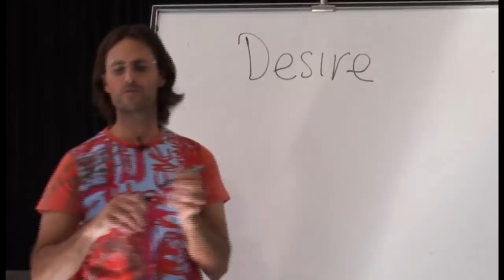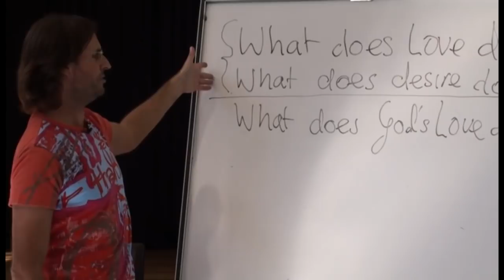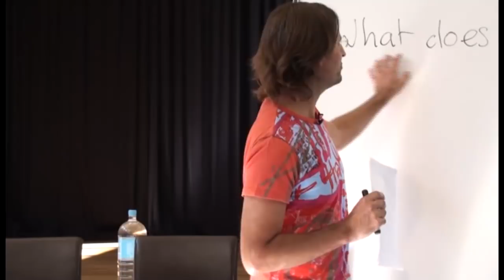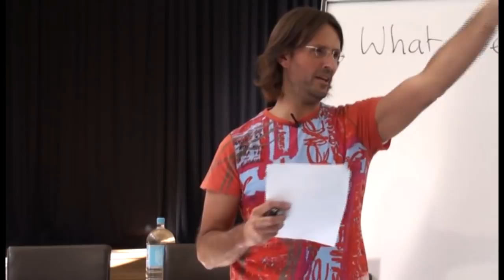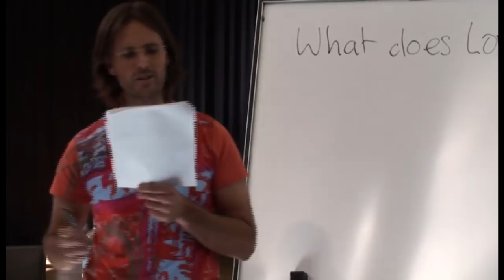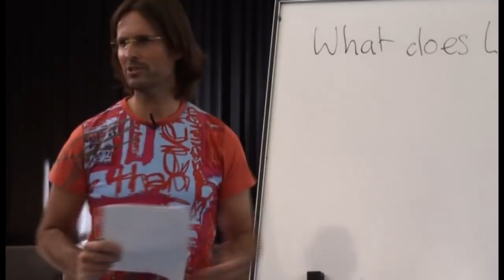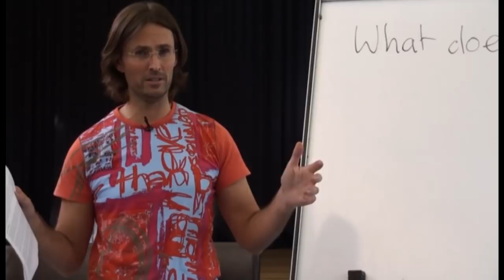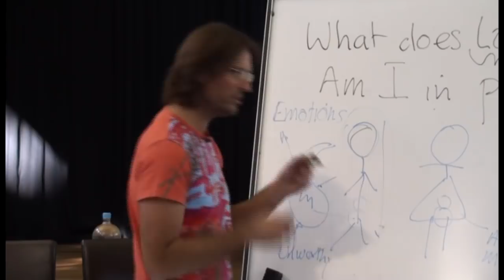20090802 Human Relationships - Relationship With a Partner S1P1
Discussion presented in Brisbane, Queensland, Australia, on 2nd August 2009.
Jesus and Mary presented a series of discussions regarding having a relationship with a sexual partner, how to bring love into the relationship, and how principles of love can assist in solving all issues and problems within the relationship. Session 1 part 1 of a 3 session 6 part series.